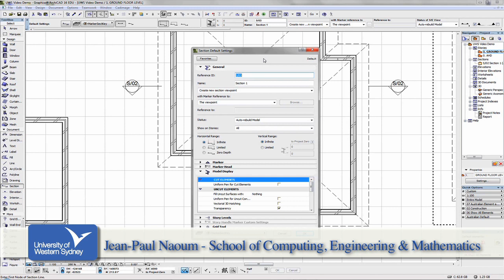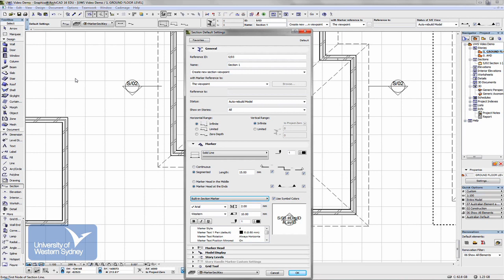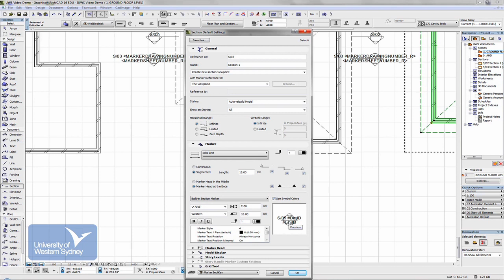ArchiCAD - Section Tool - Part 1 of 2 [Video 23]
Unit material for Graphic Communication and Design (300729) and Construction in Practice 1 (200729).

Topic: Section Tool - Part 1 of 2

Produced by the School of Computing, Engineering and Mathematics, University of Western Sydney.